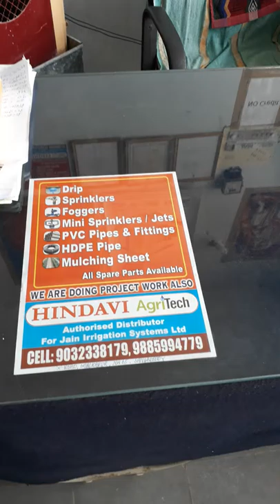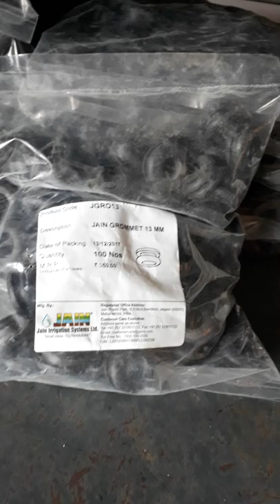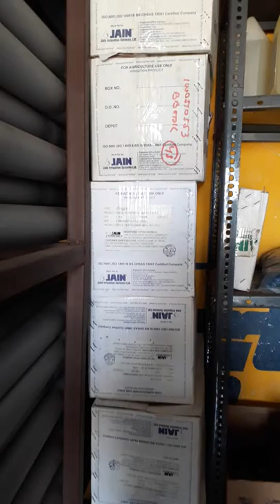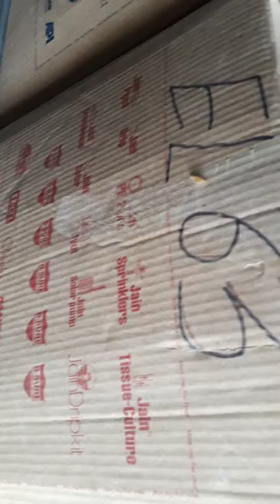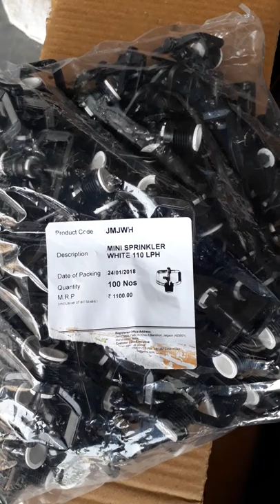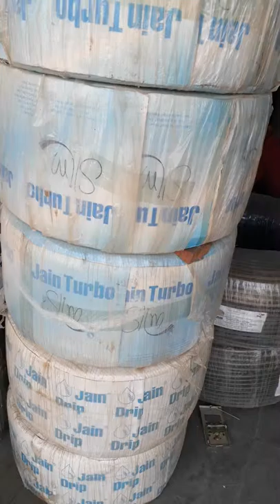Drip spair parts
All type of Drip spair parts available at Sangareddy. (Jain Drip)